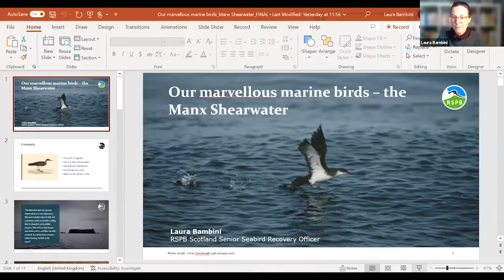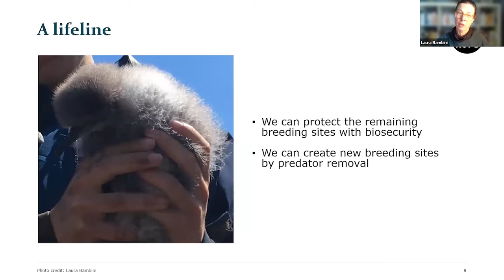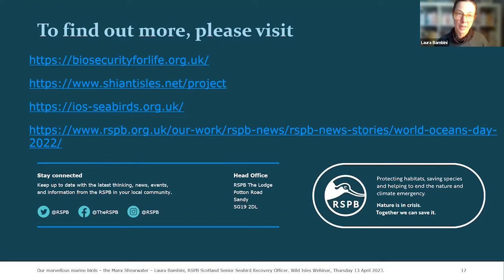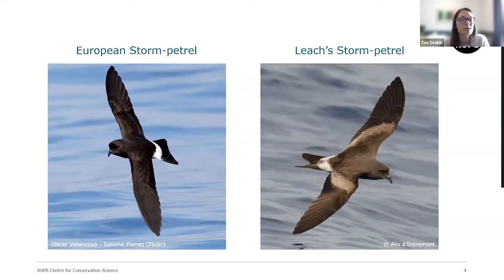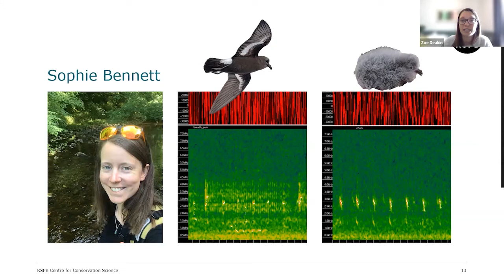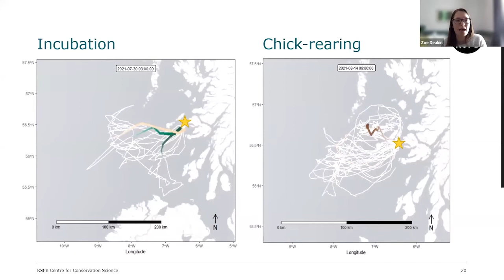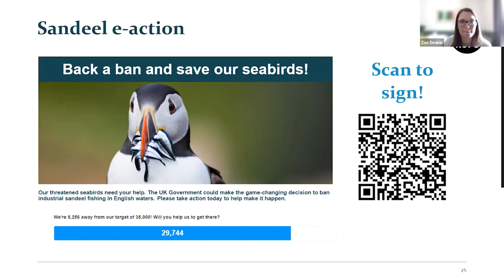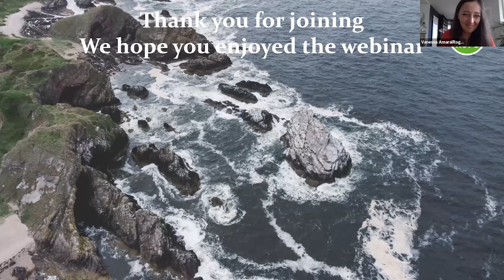Our marvellous marine birds